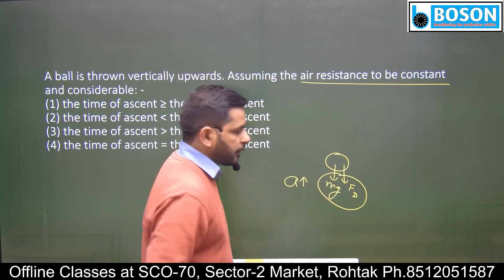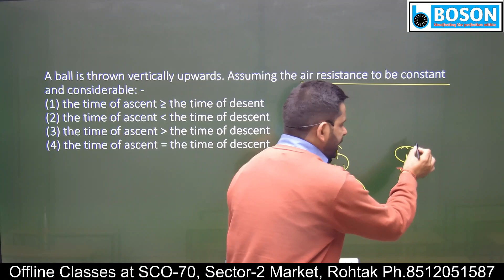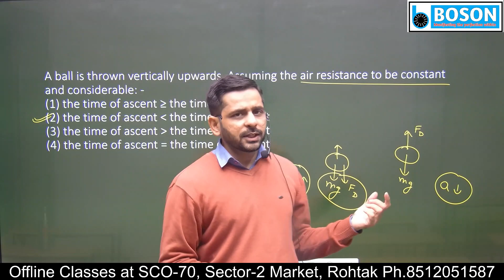Ques 32/1000 l Motion in a Straight Line l Complete NEET Physics through 1000 Questions